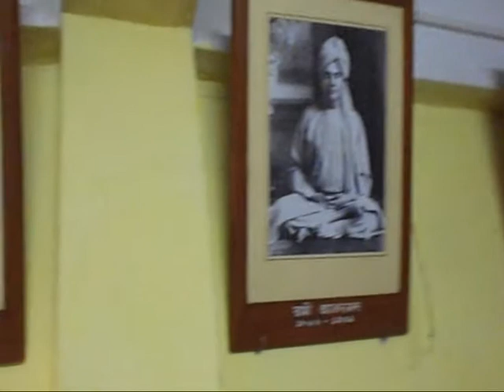Sree Ramakrishna Aratrikam /SRKSS/by Ashram balok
At prayer time Ramakrishna mission Sree Ramakrishna Aratrikam /SRKSS/by Ashram balok... Spiritual environment...